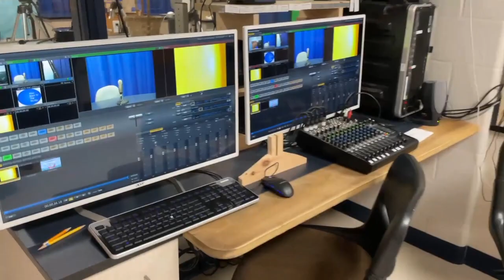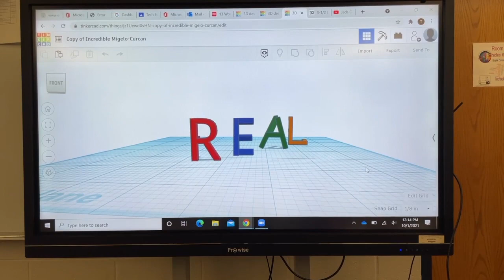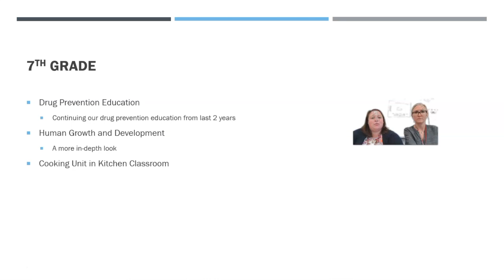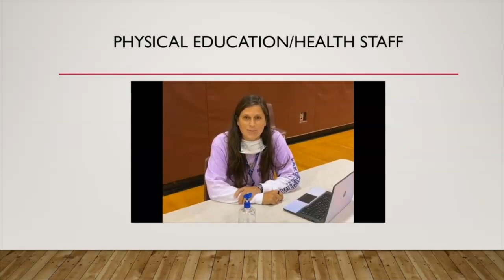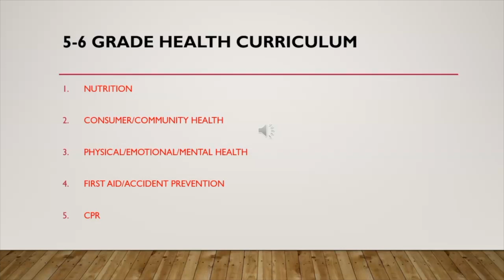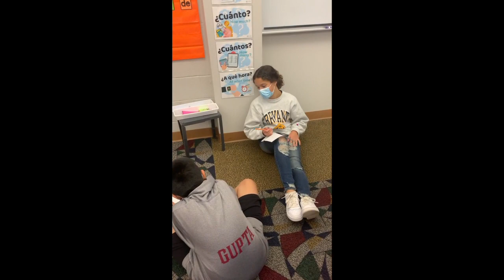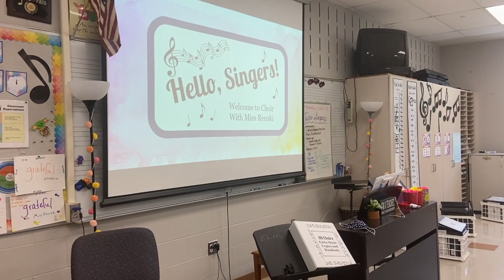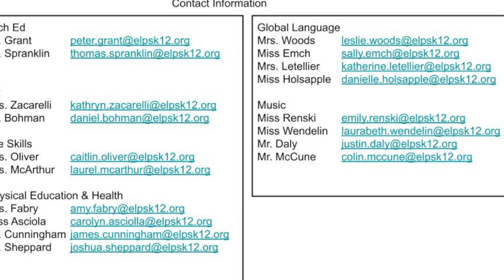Taste of The Arts 2021